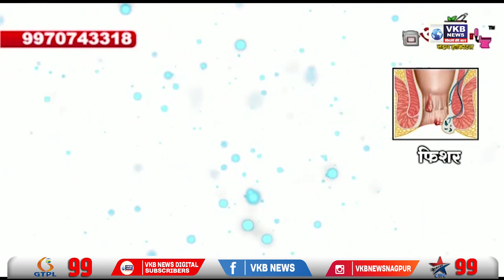शिवसेनेचे आणखी सहा आमदार नॉट रिचेबल